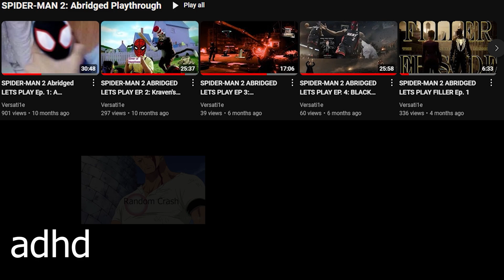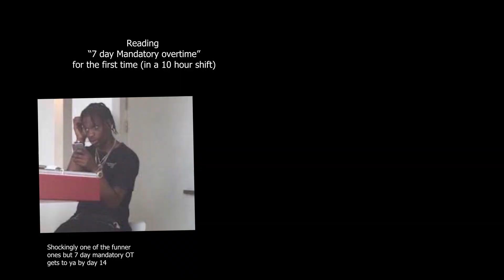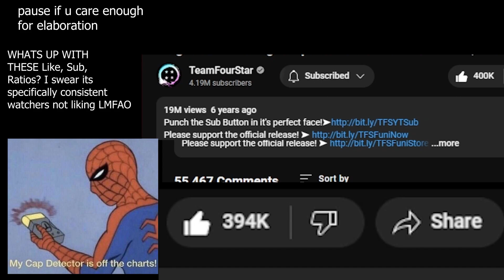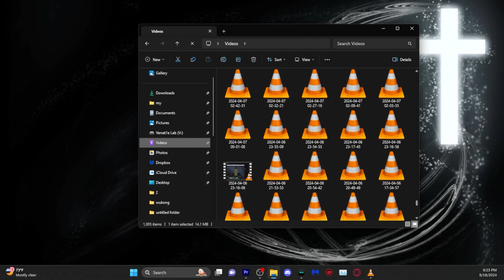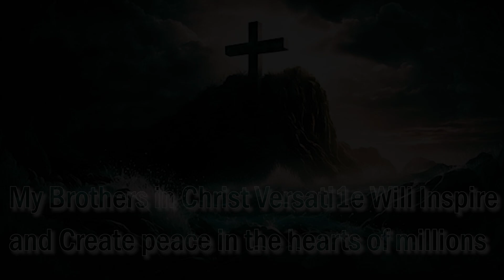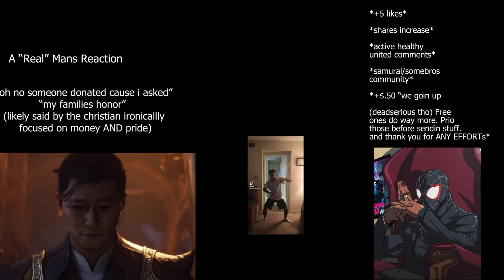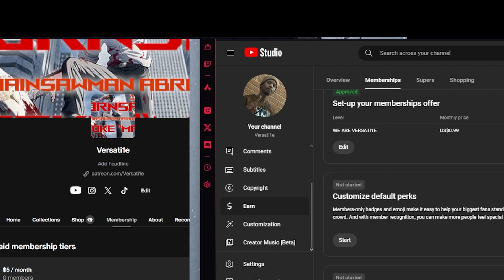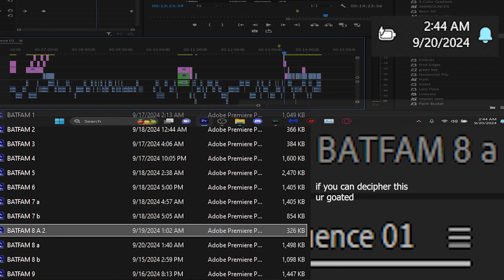WHO/WHAT IS VERSATI1E? CHANNEL INTRODUCTION/UPDATE/SCHEDULE